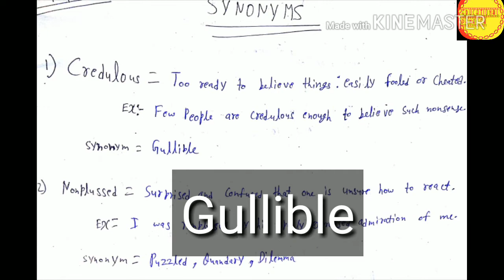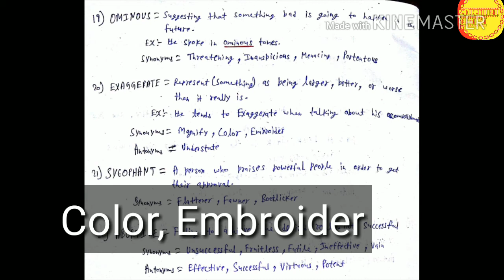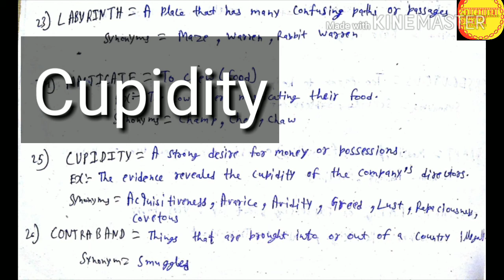Learn Synonyms for SSC,CHSL,CDS,UPSC || Vocabulary || ENGLISH by ASHISH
This is the first lecture of English series. In these series Ashish will discuss SYNONYMS, ANTONYMS, ONE WORD SUBSTITUTION, IDIOMS & PHRASES etc.
This will help you in building strong vocabulary portion for day to day life as well as for various competitive exams.